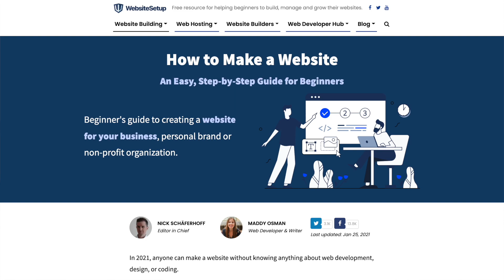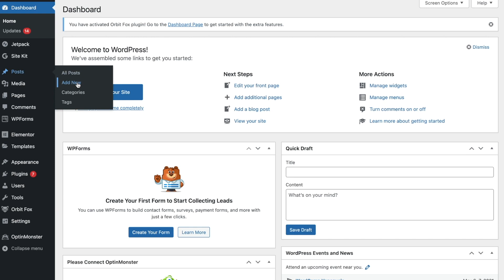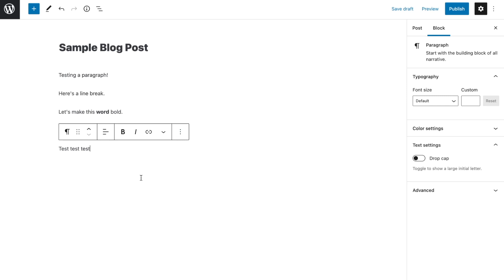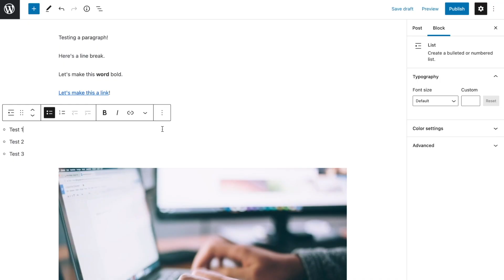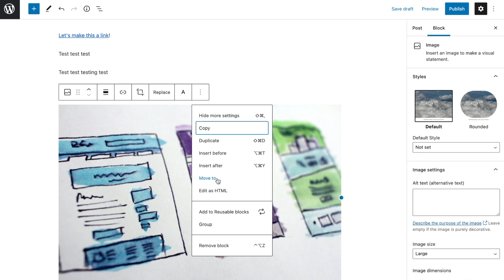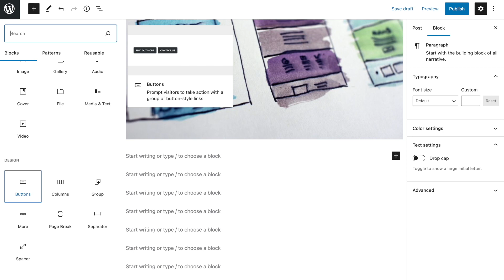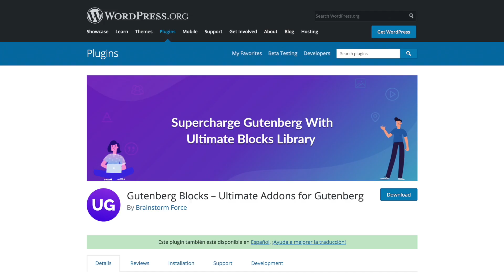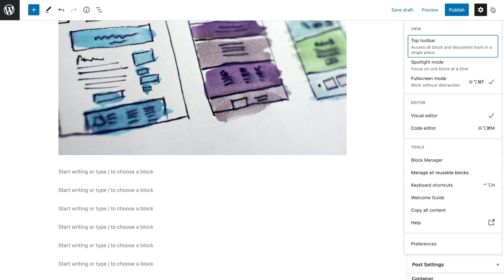How to Use Gutenberg WordPress Editor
Whether you’re a long-time user trying to make sense of the new editor, or you’re brand new to WordPress, this guide will teach you the ropes of the new Gutenberg WordPress Editor.

0:00 - Intro
0:58 - What is Gutenberg
2:28 - Which editor is better
2:53 - Creating new pages and posts
3:26 - Customizing paragraphs and styles
4:22 - Adding new blocks
4:55 - Moving blocks
5:36 - Removing blocks
5:58 - Reusable blocks
6:30 - Most common block elements
7:33 - Gutenberg compatible plugins
8:06 - Document and block sidebar
8:38 - Top toolbar
9:33 - The classic editor is going away
9:47 - Wrap up